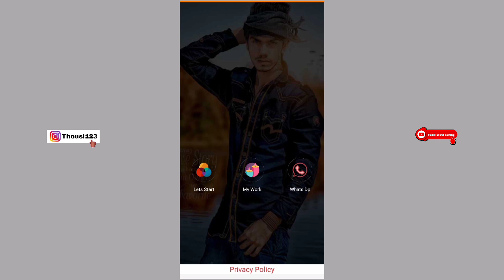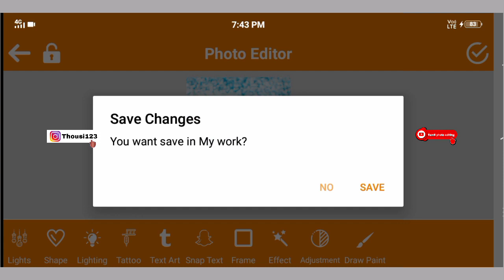how to edit blue background in tamil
This video about how to edit blue background in Tamil

😊😊😊 keep supporting 😊😊😊😊